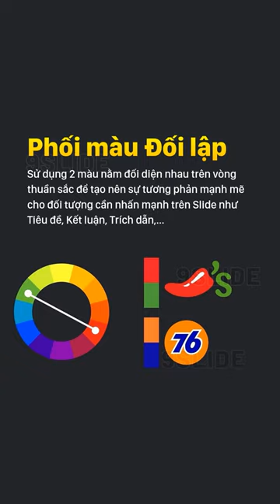Tất tần tật về Phối màu Slide Powerpoint trong 1 phút | 9Slide